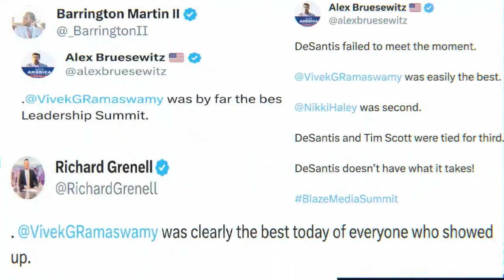Lift off 🇺🇸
Truth Social - @VivekRamaswamy
Rumble - @VivekRamaswamy